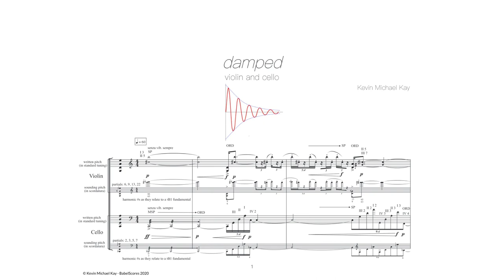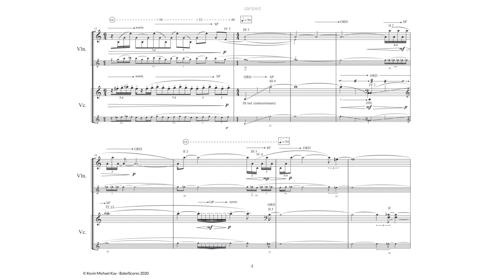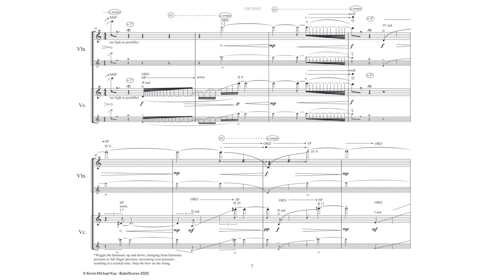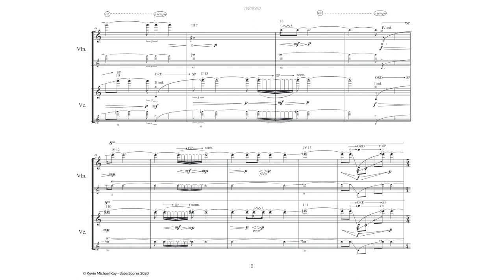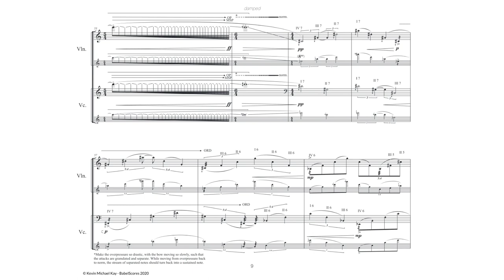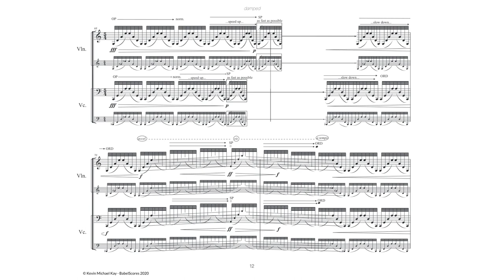Kevin Kay - damped for violin and cello (2019)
Recording of the premiere on 6/28/2019 by soloists from Ensemble Intercontemporain Jean-Marie Conquer and Pierre Strauch in Paris

"damped" was written for the ManiFeste Academy at IRCAM, 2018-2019. This piece began with the notion of a damped harmonic oscillator. At the very beginning, it was truly the visual representation of a damped harmonic oscillator that got my attention: a sine wave that continues to compress until it's nothing at all. This became musically abstracted with the interplay of the violin and cello pitch contours in the first section of the piece. However, I began to think about what damping could really mean, musically speaking. The idea that most consumed me while composing was the application of bow overpressure, which threads the piece together. The last section of the piece mimics the cycling and crunching effect of a damped harmonic oscillator. The material builds until at the very end it becomes so high in frequency that it essentially calls for the musician's fingers to "push" their bows off the strings and onto the bridge, such that sound becomes so high that it is, metaphorically speaking, "no longer heard."